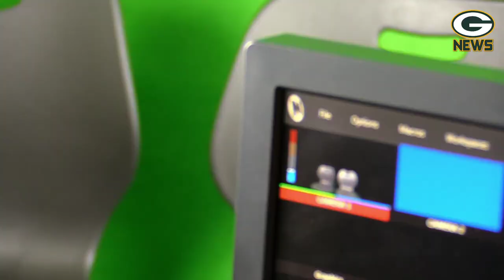S4:E1- The GMS News Show - Week of September 21st - September 25th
---Music Credits---
Top Trending Music: